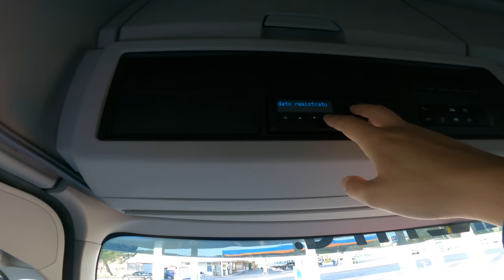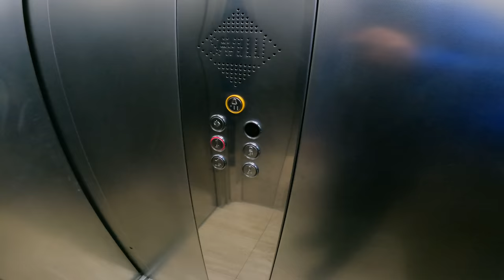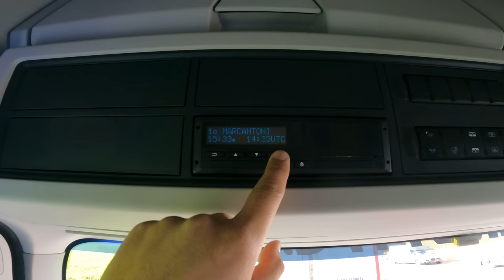UNA SETTIMANA DA CAMIONISTA - Weekly Vlog Giovedì - 16-03-2023